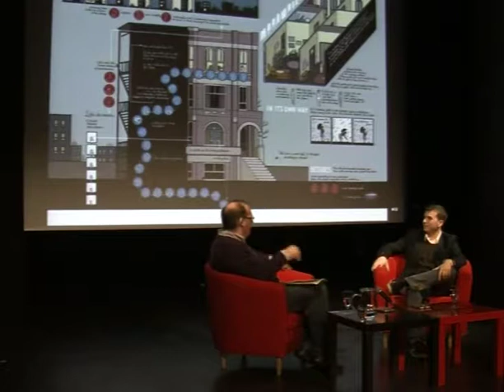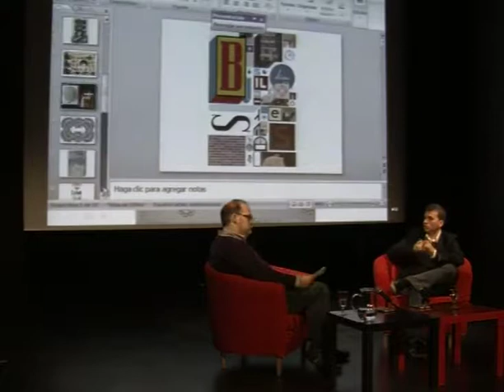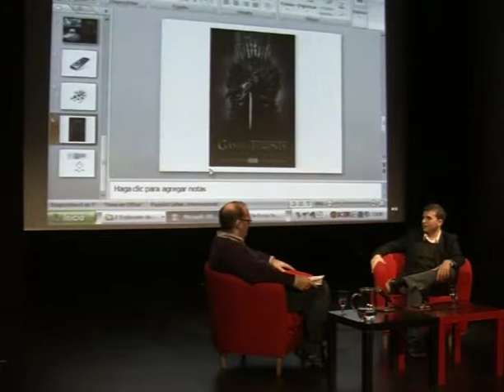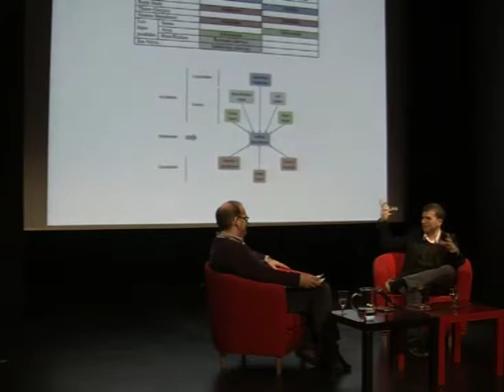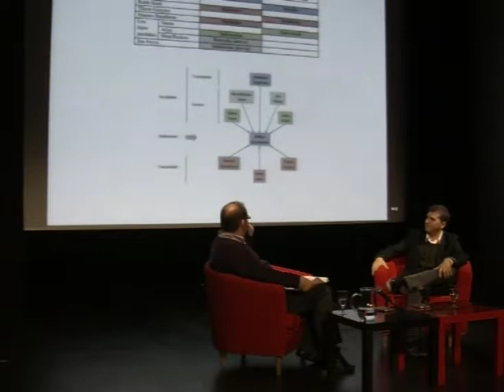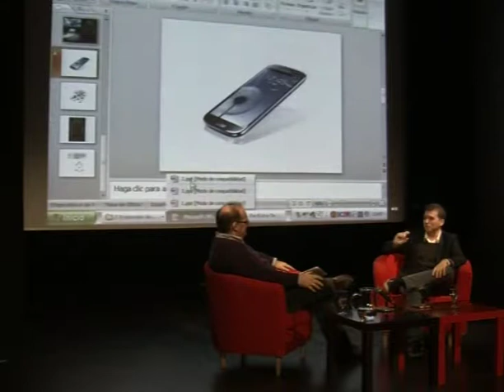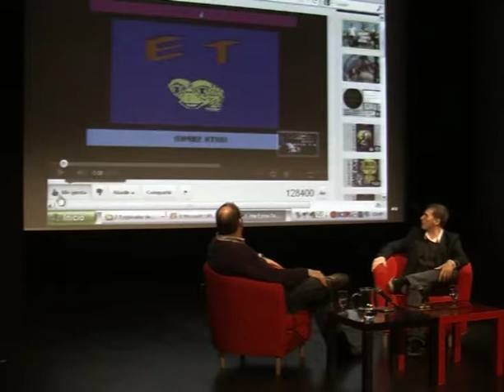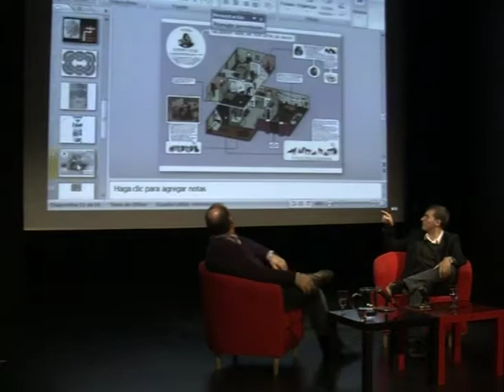Diálogos en la Tebeosfera: Juan José Vargas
Charla sobre videojuegos y televisión con Juan José Vargas, profesor de la Universidad de Sevilla y escritor, moderada por Javier Alcázar. Ciclo de conversaciones con representantes de diferentes áreas de la cultura y las artes, organizado por la Asociación Cultural Tebeosfera en el marco del XIII Encuentro del Cómic y la Ilustración de Sevilla.